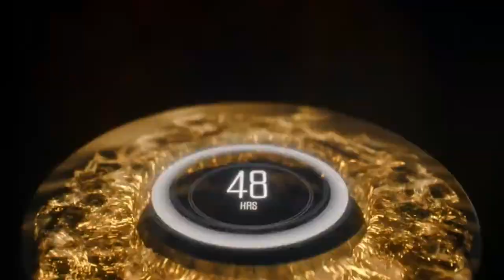HUAWEI MATE 10 SERIES. THIS IS NOT A SMARTPHONE, THIS IS HUAWEI MATE.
New HUAWEI Mate 10 takes the smartphone experience to the next level with integrated artificial intelligence

Introducing the era of the intelligent machine with ultimate speed, power, and performance

The Huawei Mate 10 Series goes beyond smart, using the transformative power of AI to herald the dawn of an exciting new era for mobile phones. Built with the world’s first AI processor for smartphones, the Huawei Mate 10 is an intelligent machine.